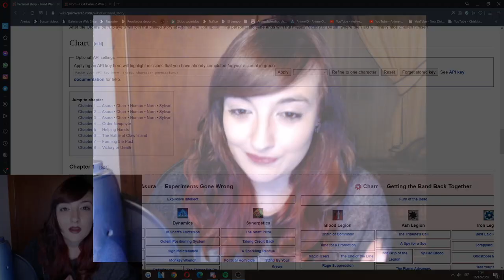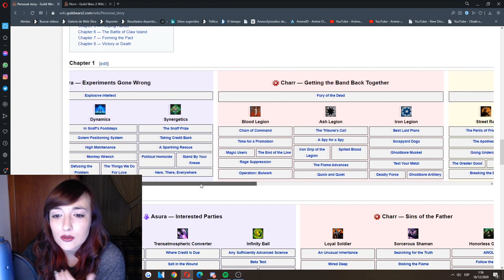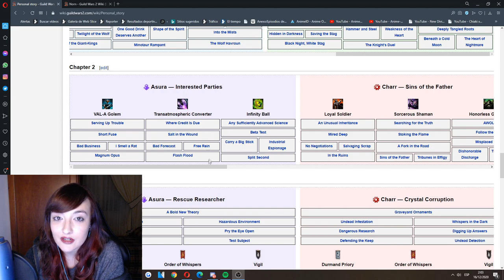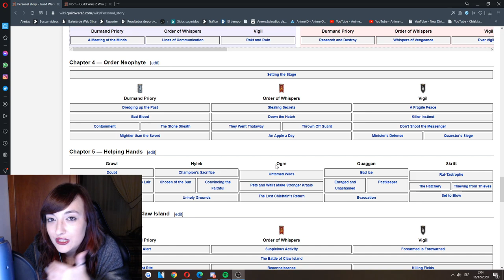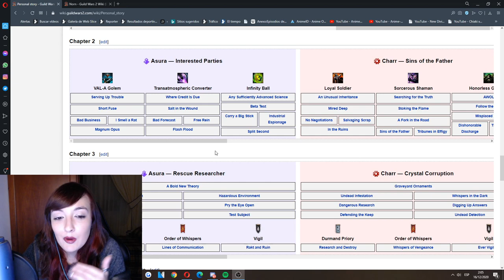¡¡¡Nuevos proyectos para 2k21!!! LORE, LORE Y... + LORE. Nuevas Series, dinámicas y mucho mas...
00:00 Intro del vídeo.
00:53 Series actuales del canal.
02:15 Nueva serie.
03:00 Objetivo y explicación de la nueva serie.
07:13 Esquema a seguir con la serie.
09:25 Dinámica de capítulos: "Nuestro diario personal"
10:00 Vuestras opiniones y/o sugerencias.
10:15 Una sorpresa...

Muy buenas a todos, bienvenidos a un nuevo vídeo.
En esta ocasión, os traigo los nuevos proyectos para el canal, relacionados con Guild Wars 2.
Como os comentos, solo sera una parte nueva, ya que vamos a continuar con todas las series activas como Ghost of Tsushima o Hades.
Estas nuevas series pretendes ser un complemento a todo el contenido actual que traigo al canal, porque como bien sabéis, mucho de mi tiempo lo invierto en este juego y quiero dedicarle un rincón de mi contenido, ademas de poder aportar a la comunidad hispanohablante.

Os recuerdo que también estamos en un proyecto a tres bandas de una serie para nuevos jugadores o jugadores veteranos para poder ayudaros en todo lo que necesitéis junto con Vortus y Bronky.

O bien podéis mandarme un mensaje privado o agregarme a amigos:
LadyPurupuru#2540

Y aquí podréis adquirir vuestros juegos a buen precio, ademas, yo recibire un pequeño % de la compra, lo que me ayudara a traeros mas contenido al canal y mas calidad de vídeos/streamings:

Y ademas, deciros que ahora mismo estoy colaborando con un blog de noticias de diferentes MMORPGs y sus comunidades, como creadora de contenido para Guild Wars 2, llamado NoticiasGamer, podeis echarle un vistazo

La configuración de mi pc y periféricos:
GPU: GeForce GTX 1060 6GB
CPU: Intel(R) Core(TM) i5-7500 CPU @ 3.40GHz
PLACA: MSI Z270-A PRO - Placa base PRO
Memoria RAM: 16 GB RAM
REFRIGERACIÓN: Cooler Master Hyper TX3 EVO CPU Cooler
FUENTE: Nox Urano VX 850W PFC
SSD: 240 GB Kingston UV400
CAJA: Zalman Z11 Plus USB 3.0 Azul
TECLADO: Thunder X3 TK25 Teclado Gaming
RATON: Owlotech MS-200 Ratón Gaming 2400 DPI
CASCOS: Bluestork KORP3 Auriculares Gaming
Resolución actual: 1920 x 1080, 60Hz
Sistema operativo: Microsoft Windows 10 Pro